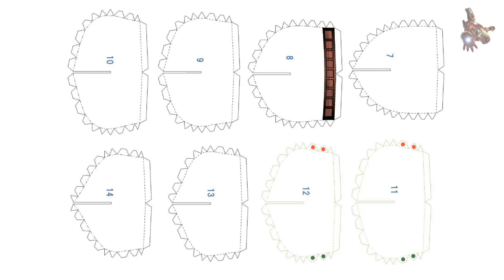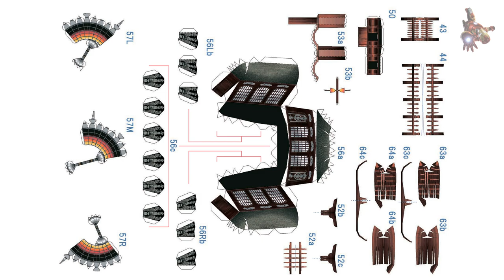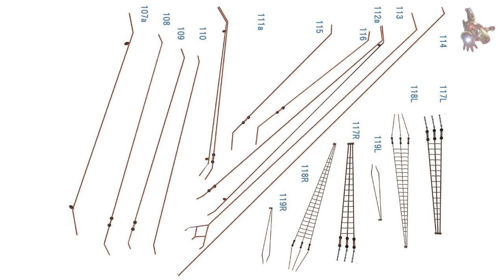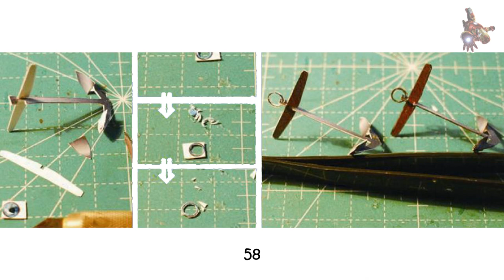The BLACK PEARL paper ship model * PAPER FLEET * SUPER ScaleModeling HEROES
If you wish to download the paper ship model kit, flags, inscriptions, symbols and navigational chart from Pirates of the Caribbean for BLACK PEARL, become a sponsor of this channel.
Access to download all the plans of this channel is open in the COMMUNITY tab for sponsors.

I present to your attention the BLACK PEARL paper ship model. I hope that familiarization with this kit will help you in modeling your sailboat.

 1:28 - BLACK PEARL Paper model kit
 3:46 - BLACK PEARL Paper ship model assembly guide
 4:35 - Pirates of the Caribbean: The Curse of the Black Pearl
 6:18 - Jolly Roger, flags, inscriptions, symbols and navigational chart
 7:05 - Pirates of the Caribbean: Dead Man's Chest
10:37 - Pirates of the Caribbean: At World's End

The Black Pearl - is a ship in the Pirates of the Caribbean film series. In the screenplay, the Black Pearl is easily recognized by her distinctive black hull and sails. Captained by Captain Jack Sparrow, she is said to be "nigh uncatchable". In the first three films she either overtakes or flees all other ships, including the Interceptor, which is regarded as the fastest ship in the Caribbean, and the Flying Dutchman, which is actually faster against the wind. Her speed is partly derived from the large amount of sails she carries, partly supernatural, and noted in Dead Man's Chest and At World's End as being "the only ship that can outrun the Dutchman" as further evidenced in the maelstrom battle between the two ships.

GENERAL CHARACTERISTICS
Type: East Indiaman Galleon
Armaments: 32 x 12-pound cannons
Length: 165 ft (50.292 m)

Paper model kit - Black Pearl from Pirates of the Caribbean